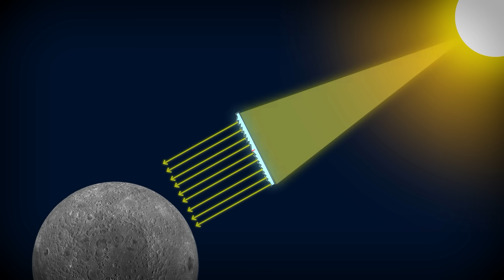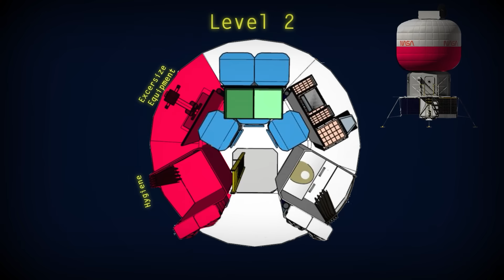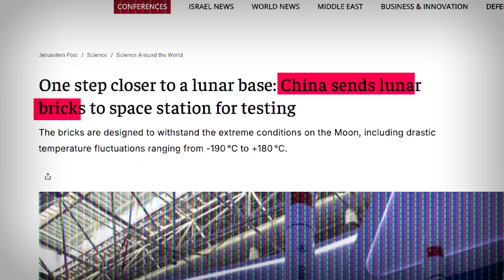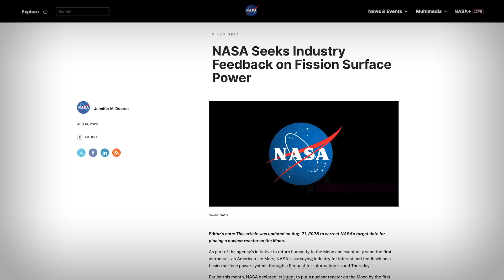How NASA Will Build A City On The Moon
We are going to the Moon. And we’re going there to stay this time.

Last Video: What Exactly Happened On SpaceX's TENTH Starship Test Flight!